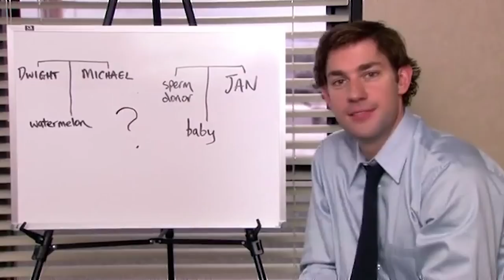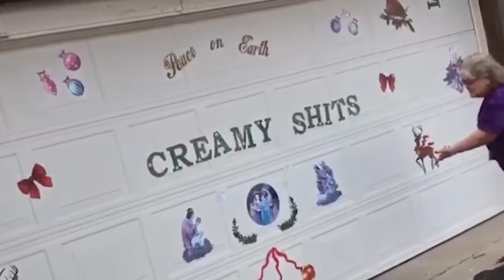42 More Minutes of UNHINGED TikTok Beauty Hacks! Part 10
Luxeria reacts to TikTok Unhinged makeup fails, beauty fails, lip fillers gone wrong, allergic reactions to hair dye, Septum ring makeup hacks all from TikTok compilations! How would you feel if your beauty routine went this wrong!?

And also now available on TEESPRING!